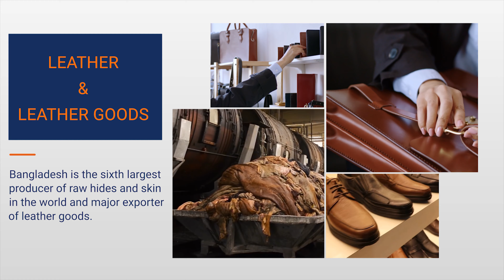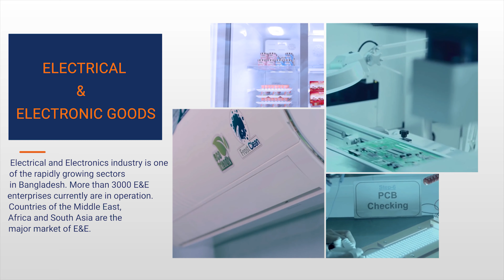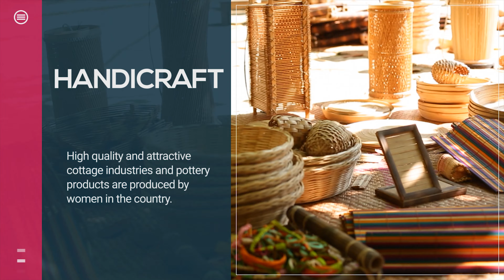Expo 2020 Dubai